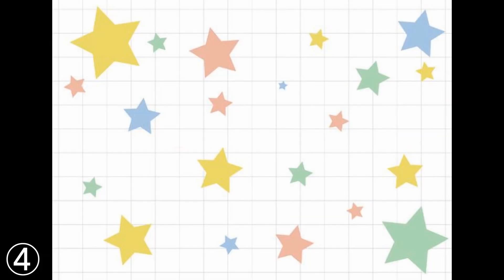【茨城県非公認】ゆるキャラねば～る君が勝手に選ぶ！水戸の観光スポットＢＥＳＴ４！／四コマ動画 【み：水戸観光 /イバダス 四コマで学べる用語辞典】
み：水戸観光
意味：水戸には有名な観光スポットが数多く点在する。（※納豆のゆるキャラねば～る君が選ぶ水戸の観光スポットBEST4）

用語の意味を茨城の要素を含めた四コマ動画で、楽しく分かりやすくお届けします。
（四コマ動画とは、四つの動画のコマによって物語を作る、スぴルバーグ独自の映像の形-式）

作品はスぴルバーグが監督、脚本、撮影、編集、全てを担う。
カメラはiphone5s。
※現代用語辞典imidasイミダスとお間違いなさらないようご注意ください。